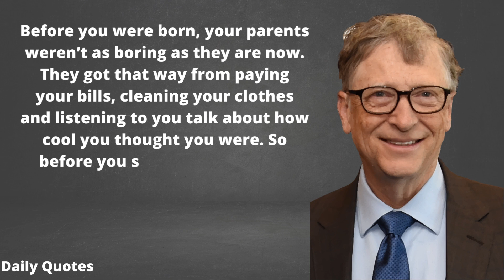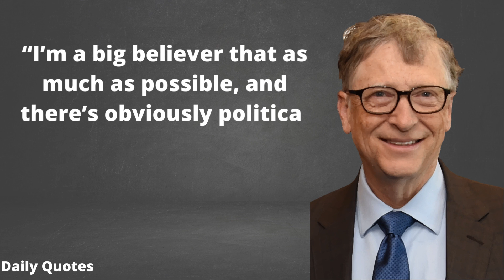Bill Dates Motivational Quotes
Bill Dates Motivational Quotes | Quotes
This channel provides you the best motivational speech with inspirational